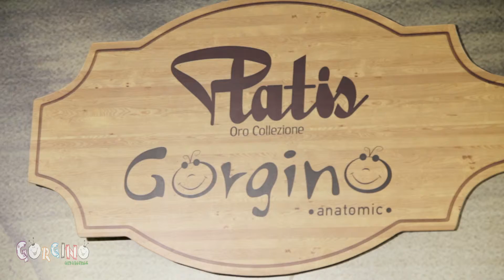Eventful: Gorgino Collection 2016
Eventful, η πρώτη εκπομπή γάμου και βάπτισης στην Ελλάδα, σας παρουσιάζει κάθε εβδομάδα,ξεχωριστές προτάσεις για τις πιο όμορφες στιγμες της ζωής σας!